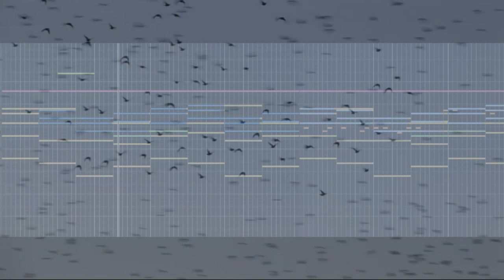Max Richter -She Remembers (The Leftovers Soundtrack Remake)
This is my cover of Max Richter - She Remembers song which was used in the HBO TV Series The Leftovers. The song is very slow and emotional with a solo violin.

Max Richter has a huge musical influence on me and that's why I decided to create my version of the track. I hope you like it, let me know what you think.

Thanks!